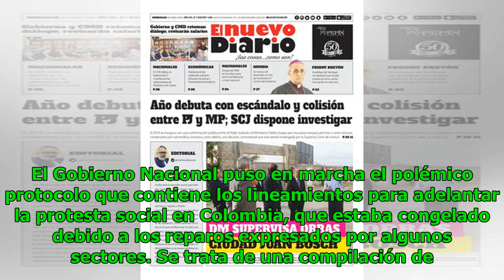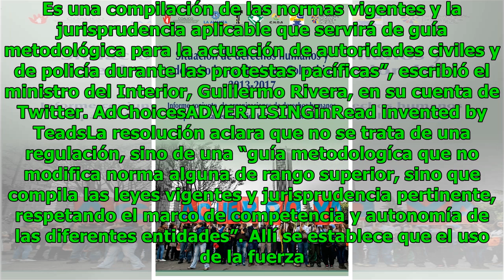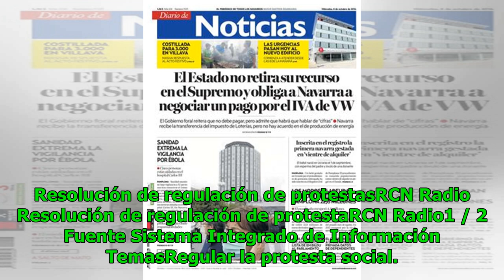Gobierno expidió el protocolo sobre la protesta social Noticias 24/7